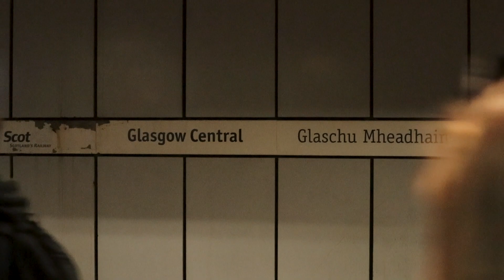SNOW BALL FIGHT IN SKATEPARK! *SQUANGING IN SCOTLAND PART 2*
clips x snow